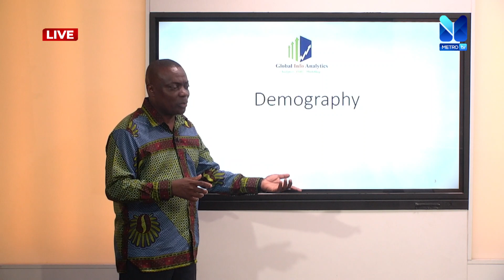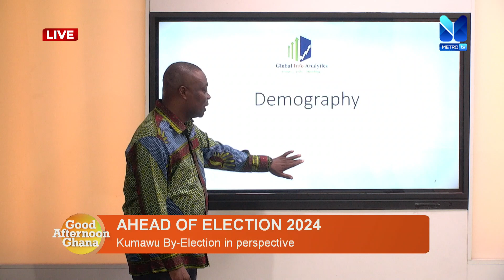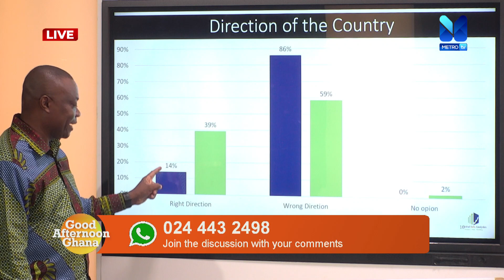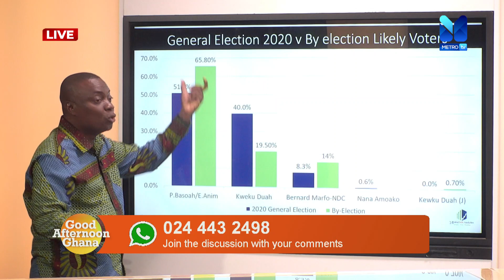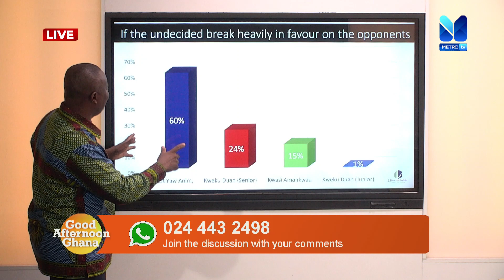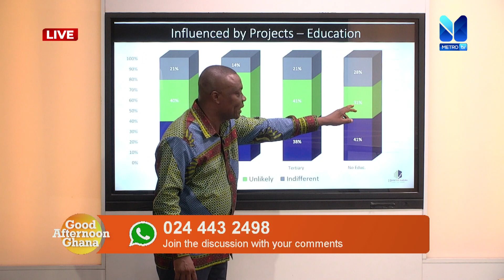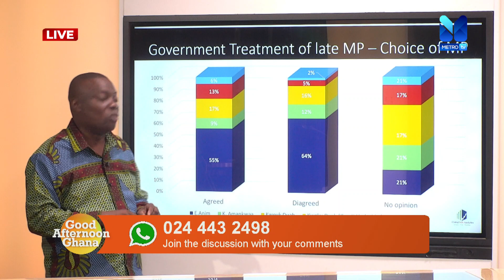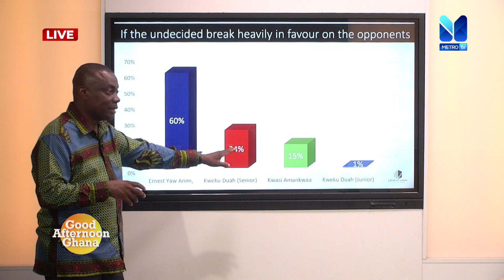AHEAD OF ELECTION 2024: Kumawu By-Election in Perspective